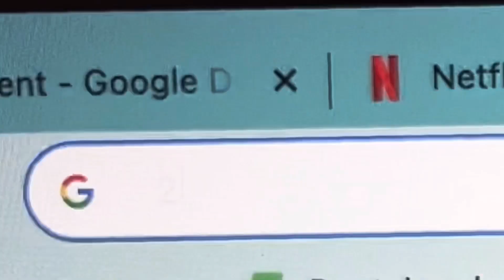My opinions on the 2024 Beanie Boos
these are interesting…